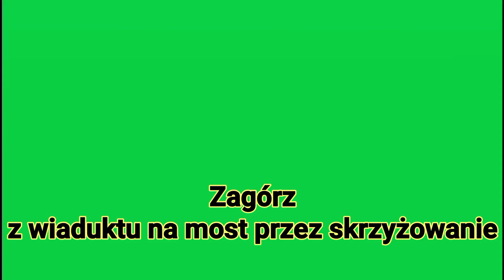Zagórz; z wiaduktu na most przez skrzyżowanie